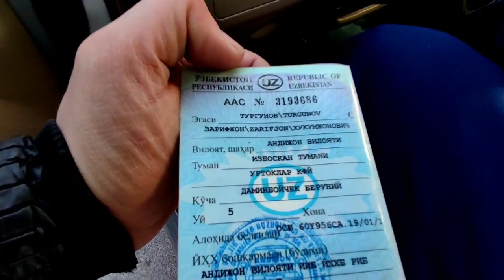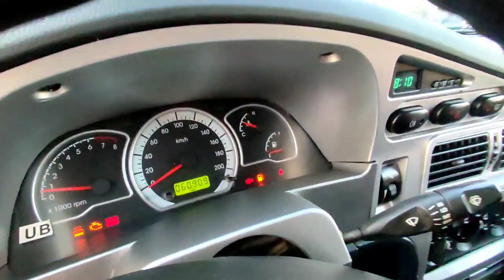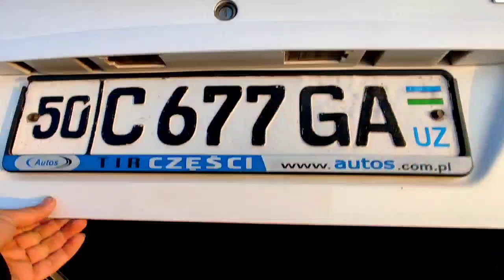100$ ОЙИГА НЕКСИЯ БУНАКАСИ БУМАГАН АНДИЖОН МАШИНА БОЗОРИ